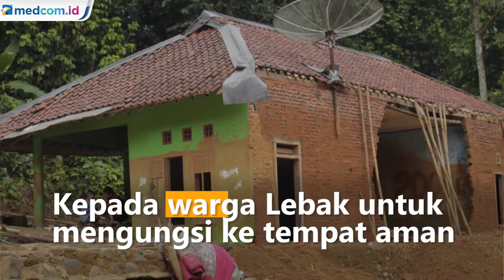14 dari 28 Kecamatan di Lebak Rawan Longsor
Sejumlah relawan pecinta lingkungan melakukan pendekatan persuasif kepada warga Kabupaten Lebak untuk mengungsi ke lokasi lebih aman. Terutama warga yang tinggal di Kampung Muhara, Banjarsari, Lebak, Banten.

BPBD Lebak mencatat sebanyak 14 Kecamatan dari 28 Kecamatan di Kabupaten Lebak tergolong rawan longsor. Ini disebabkan oleh kontur tanahnya yang labil serta memiliki tingkat kemiringan yang sangat tajam. Tingkat rawan longsor ini meningkat ketika terjadi hujan terus menerus.